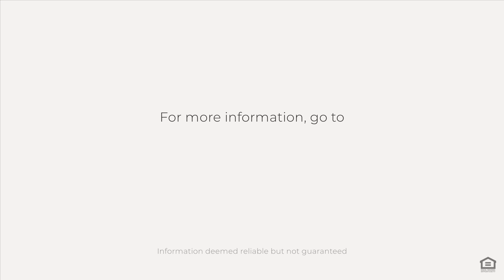11742 Five Needles Court | Truckee, CA 96161 | Secluded Location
Just what you have been waiting for! Secluded location at the end of the cul de sac. Upgraded and nice. Incredible fenced in backyard. This home consists of 3 bedrooms and 2 full baths plus a one car garage. Fantastic sunny front deck flows nicely off the living room. Open and airy feeling in the living room complimented by picture windows and vaulted ceilings. Large lot with room to expand.

Christy Morrison
Your Tahoe Truckee real Estate Expert

Yourtahoetruckeerealestateexpert.com